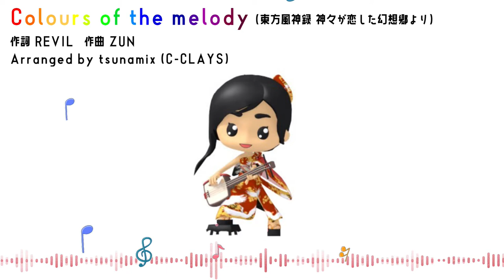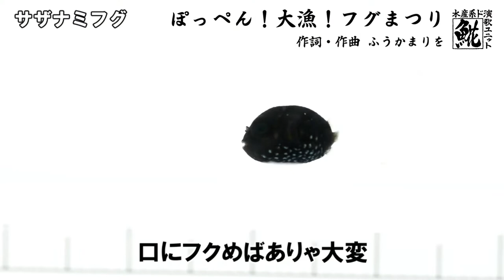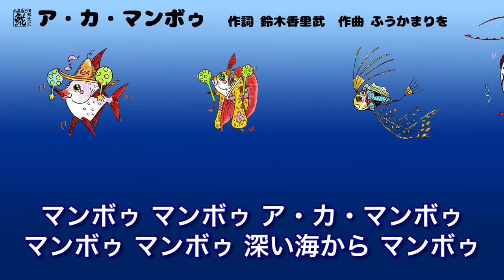長唄演奏家・歌手 ふうかまりを 歌唱曲クロスフェード Fuka Mariwo crossfade demo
ふうかまりを Fuka Mariwo

東京都出身。幼少時より長唄と三味線を祖母に習い始める。
同時に合唱、声楽、朗読などを学び、ミュージカルやコンサートに出演。
クラシックやPOPSなどあらゆる音楽に触れる。

東京藝術大学音楽学部邦楽科長唄専攻卒業後、
江戸の伝統音楽である長唄の演奏活動を続けながら、
様々な歌唱法と艶のある長唄三味線の音色で、
現代的なスタイルでの演奏活動も開始する。

オリジナル曲やクラシック音楽の和楽器アレンジ等の演奏で、
フランスJapan Expo、イギリスHyper Japan、インドネシア（アジア国際交流基金）、
ベルギー、ドイツ、ポーランド、台湾ツアー等海外でも好評を博す。
表現と技術の幅を活かし、和洋、伝統・現代問わず
様々なアーティストとのコラボレーションや
岸壁幼魚採集家 鈴木香里武とともに、
海の生き物についての研究をレトロな曲調で表現する
「水産系ド演歌ユニット魚花（ほっけ）」など、多数のユニットを企画する。

演歌、アニメソング、声楽などジャンルにとらわれず様々な歌唱の依頼を請け、
ＣＭソングやナレーション、声優等としても活動するともに、
三味線のレコーディングにも多数参加する。
海外遠征の際開催する、英語での長唄・三味線ワークショップも好評である。

【アーティスト活動】
オリジナル長唄POPS・長唄ROCK　作詞、作曲、歌唱、三味線

【商業作品　一例】
太鼓の達人
琴音氏「防人の歌」（さだまさし氏カバー）三味線
共闘ことばRPGコトダマンお祭りBGM　歌唱
中国電力CMソング　歌唱
Pokemon kidsコンテンツ内　歌唱
アミューズメント施設内 4D王「アクアワールド」　声優
ラジオCM複数（歌唱、ナレーション）

各種ご依頼はお気軽にご相談ください。

00:00 女郎花
00:40 諷凜花斬
01:19 Le parfum
01:43 たそがれの部屋
02:07 甘い風に乗って
02:38 TEN☆TEN サギムスメ
03:00 私の超美童
03:26 内田百閒の件（くだん）
03:54 ミリミリ未利用魚
04:18 焦熱ノ海ニテ
04:40 When I have Wings
05:21 Colours of the melody (東方風神録 神々が恋した幻想郷より)
05:49 記憶の鐘塔に濡つ意思
06:15 ワンクリックで殺せる命がある
06:49 大出世魚道～こんな魚に誰がした～
07:24 ぽっぺん！大漁！フグまつり
07:52 ようぎょ
08:13 ア・カ・マンボゥ
08:37 鐘妙